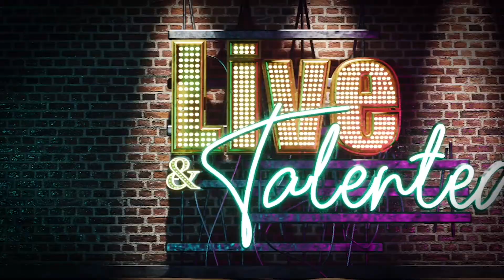IFBB PRO - SANTI ARAGON, CUBAN MISSLE - LIVE & AND TALENTED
El Cubano de Miami, mejor conocido como el micil del mundo fitness. Santiago Aragon began his fitness journey at the early age of 14. His physique was molded aestetically and perfect for the world of bodybuilding. Soon enough Santi earn his IFBB Pro Card and his official career kicked off. Most recently Santi, "The Cuban Missile" launched his most ambitious endeavor with his new company named Paragon Fitness Gear. Watch this segment to learn about his journey and the barriers he encountered.